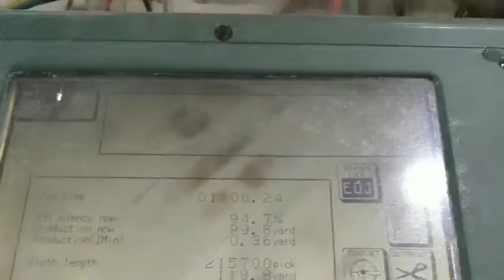Toyota T610 Air Jet looms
Qty: 50 sets
Working width: 190 cm
Year: 2002
Colors: 2 colors
Shedding: Toyota CAM, 8 Lever installed
Supply: 3 Phase / 380 volts
RPM: 700 Average
Efficiency: 90% Average

Accessories per loom:
2 Weft feeders, 4 Heald frames, Heald wire 6000 pcs, Drop wire 6000 pcs.,Reed 1 pc, Beam 1.5 pcs, Cloth roll 1 pls

Machine are in amazing conditions, running in the mill floor.
Delivery starts from end of April 2019.
Location, Photos & Videos on request.